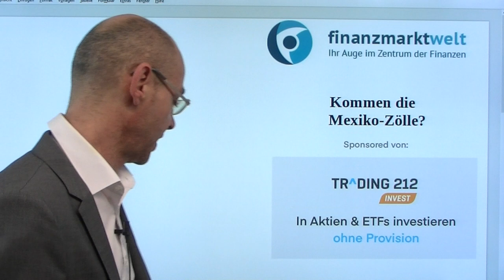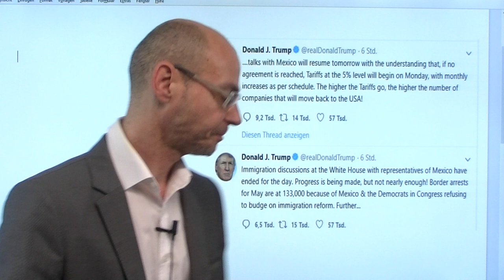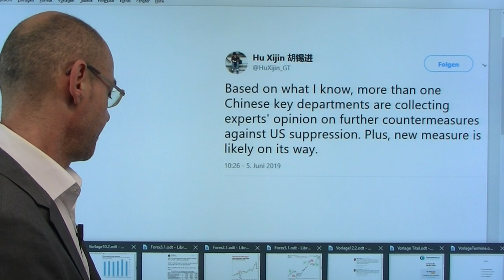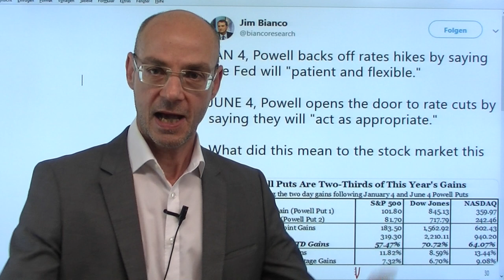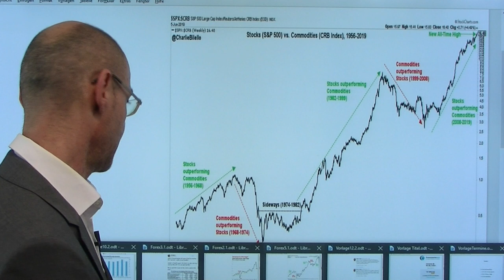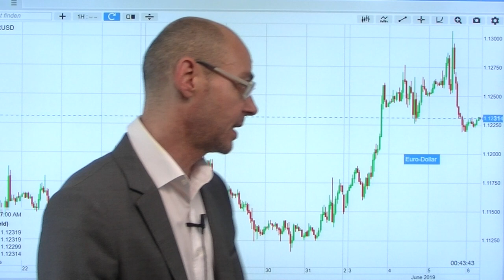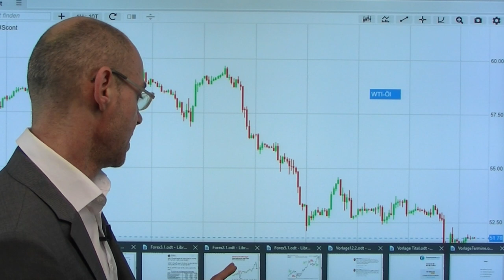Kommen die Mexiko-Zölle? Videoausblick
Gestern scheiterten die Verhandlungen zwischen den USA und Mexiko zunächst - Trumps Tweet, wonach zwar Fortschritte erzielt worden seien, diese aber bei weitem nicht ausreichten umd die Einführung der Zölle am kommenden Montag zu verhindern, drückten die US-Futures (und den mexikanischen Peso) zwischenzeitlich nach unten. Für das Risiko-Sentiment an den Aktienmärkten ist die Frage wichtig, ob mit Mexiko der Handelskrieg für die USA zu einem "Zwei-Fronten-Krieg" wird. Unterdessen keinerlei Entspannungssignale zwischen den USA und China - vielmehr wollen die Amerikaner Taiwan großvolumig Waffen liefern. Heute im Fokus die EZB-Entscheidung und eine der letzten Pressekonferenzen von Mario Draghi..